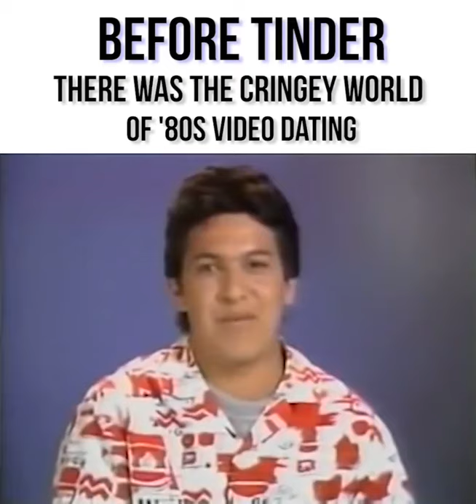80s Video Dating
The hilarious dating shows of the 80s